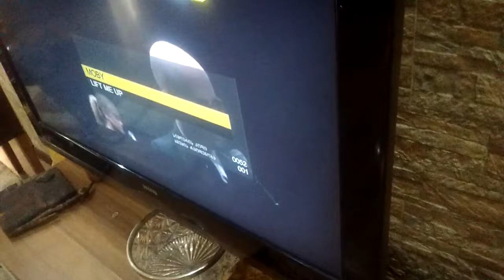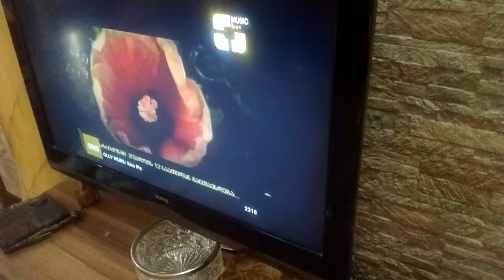bigi magra uberavs rep msuik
bigi